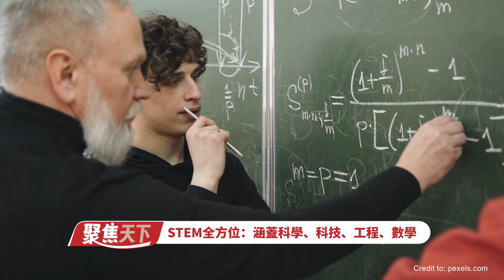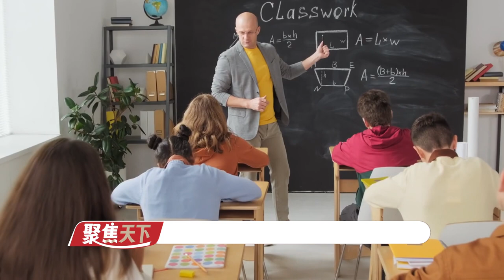【聚焦天下】– 如何在全國競賽脫穎而出【8大絕殺秘笈】EP-34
美國科學學會一月份公布了2024年的得獎名單，華裔學生占三分之一，成功是掌握在有準備的人手中，8個脫穎而出的絕殺秘笈您擁有幾個呢?。